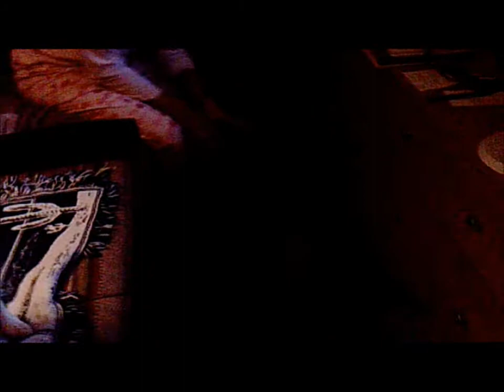Test of the Emergency Josie System.wmv